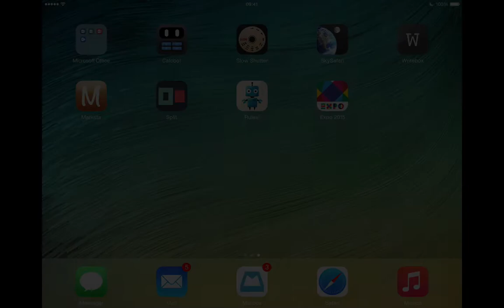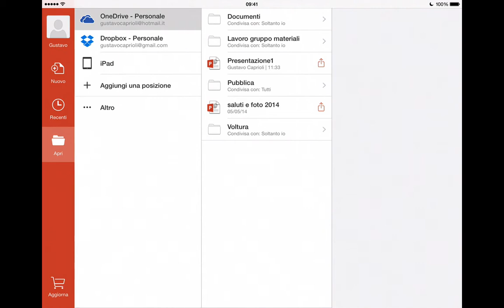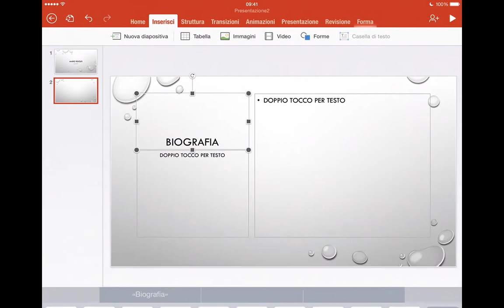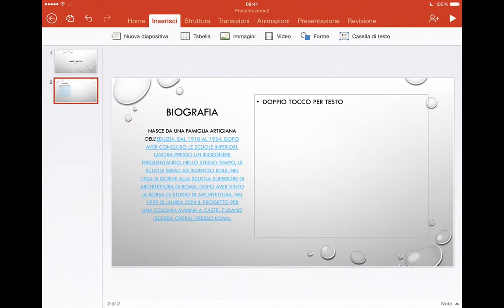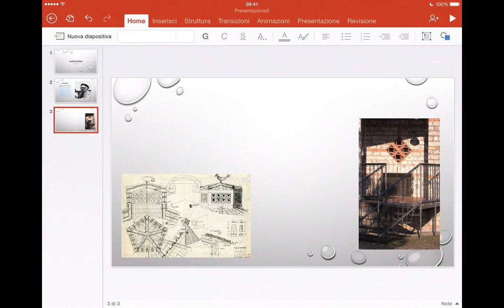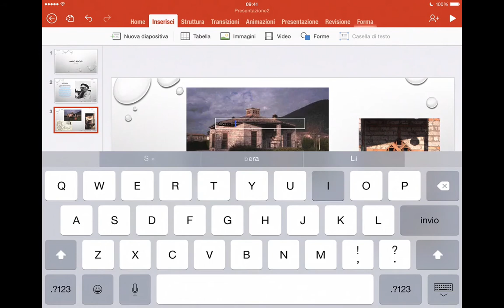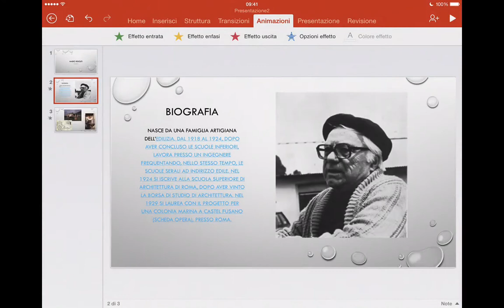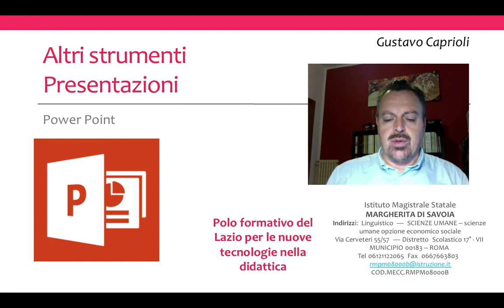Presentazioni - Power Point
Power Point,  modulo "Presentazioni"
Video realizzato per il "Polo formativo del Lazio per le nuove tecnologie nella didattica" coordinato da Stefania Farsagli